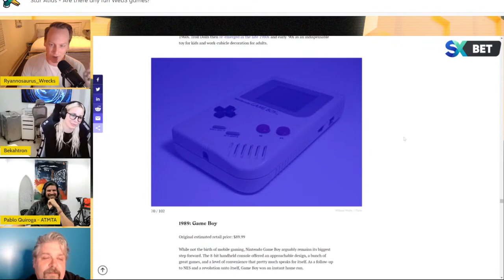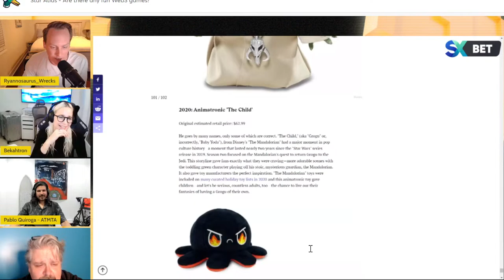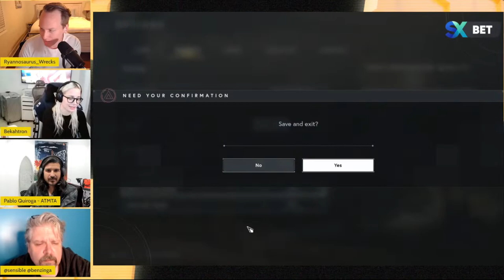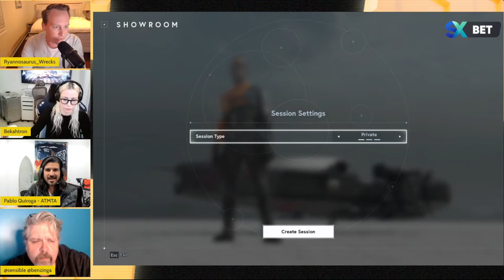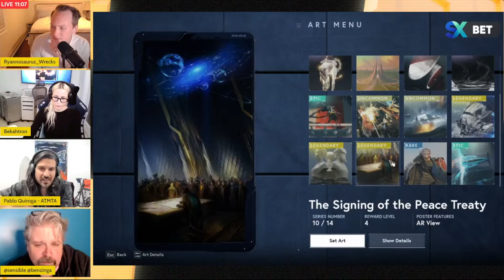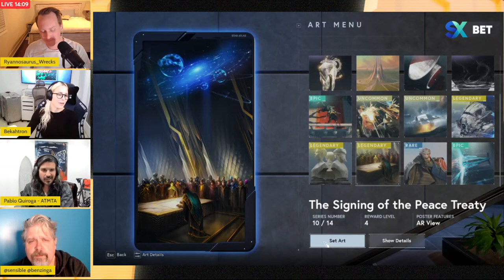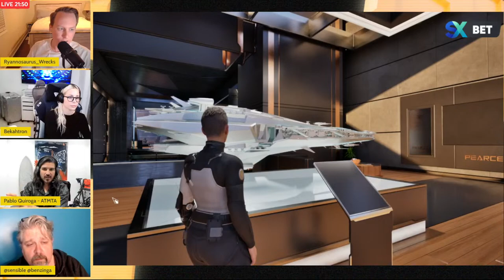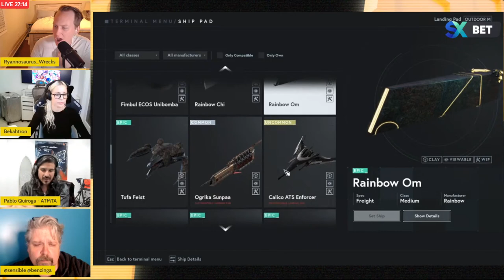Star Atlas - Are there any good Web3 games out there?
We have Pablo Quiroga from Star Atlas and Justin Roberti from Hackernoon and Benzinga on to dig into the biggest question we come across every day in Web3 game land:

What's being built that's actually fun?

Excited to be a part of this convo - let's see if Ryan is still bullish on Web3 gaming after this.

Check out the SX Bet, the #1 prediction market dapp by betting volume across all chains. Bet in Crypto on major professional sports, e-sports, Crypto, NFTs, and more.

Bet | Earn | Stake

You must be over 18 years of age and reside in a country where it is lawful to place bets on the service, (if in doubt, you should seek local legal advice). It is your responsibility to ensure that your use of the service is legal. Not available in the United States. Please gamble responsibly.